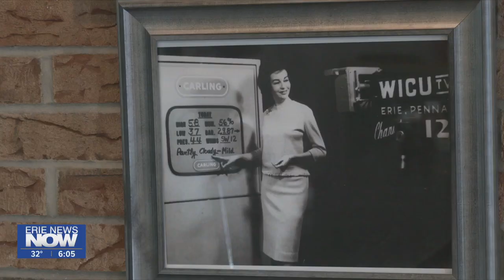International Women's Day: Being a Female Business Owner in 2023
March 8th is International Women's Day, a day to celebrate the social economic, and cultural achievements of women.